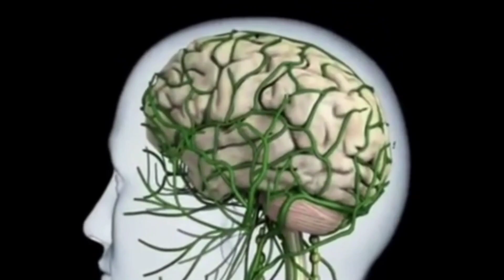Reality Of NEET Coaching | Know The Truth | Manisha Rathore